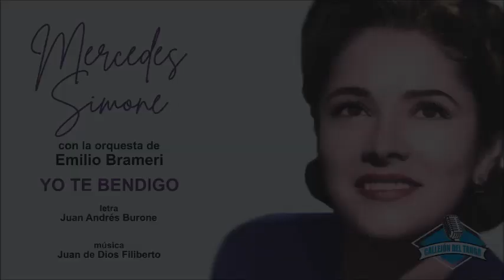Mercedes Simone con la orquesta de Emilio Brameri - Yo Te Bendigo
Letra de Juan Andrés Burone y música de Juan de Dios Filiberto